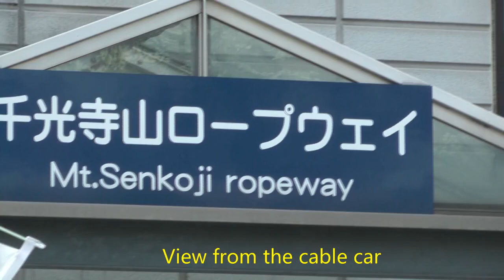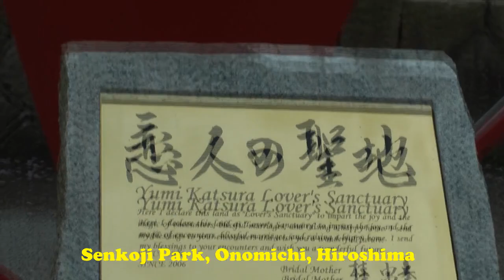Senkoji Park, Onomichi 2016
Senkoji Park and view of Onomichi, Hiroshima from cable car